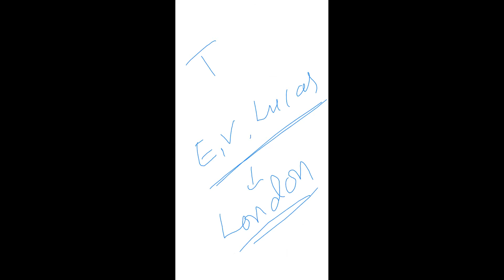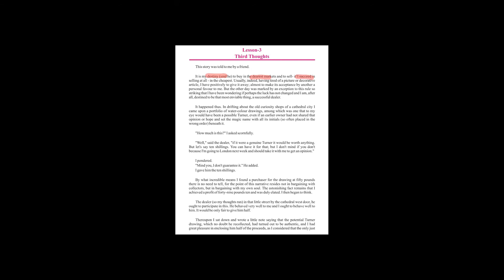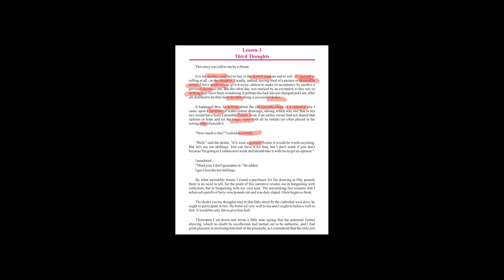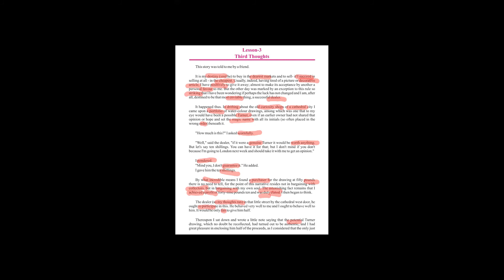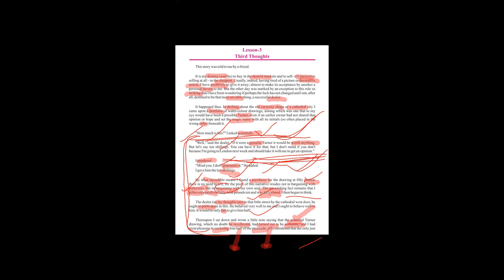SHASTRI SCHOOL CLASS 12 ENGLISH RAINBOW LESSON-3 PART-1